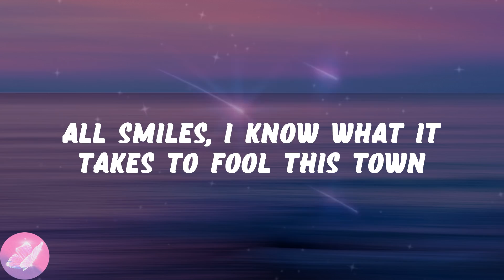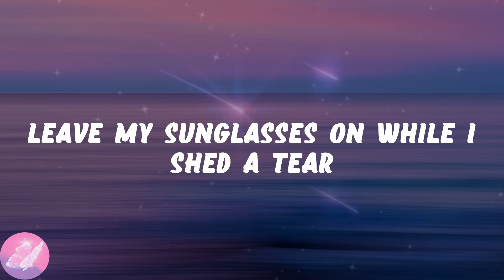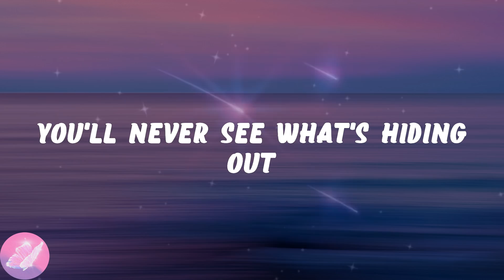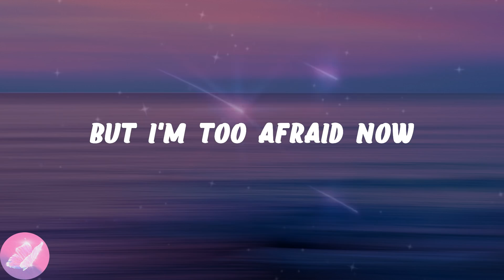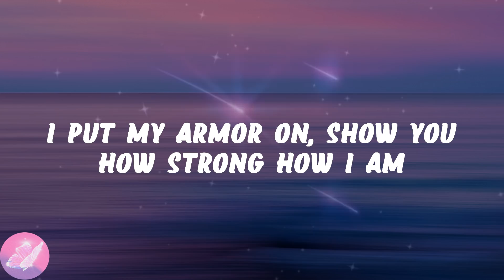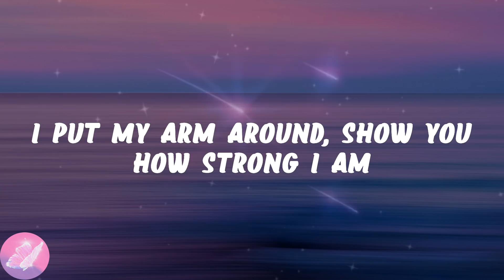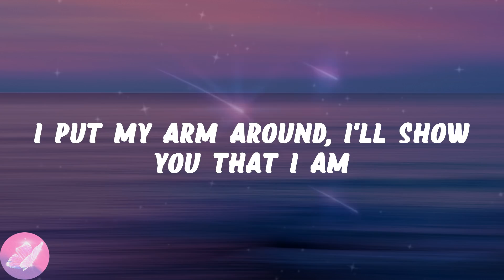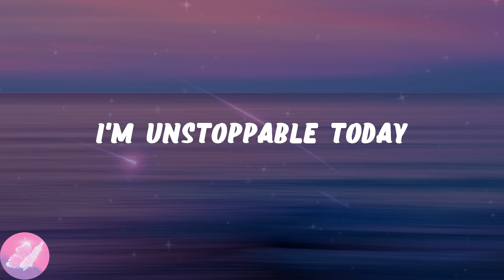Sia - Unstoppable (Lyrics)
💗Unstoppable lyrics:
Oh yeah
Yeah, yeah
I'm unstoppable
I'm a Porsche with no brakes
I'm invincible
Unstoppable today
Unstoppable today
Unstoppable today
Yeah, yeah
Yeah, yeah
I'm unstoppable
I'm a Porsche with no breaks
I'm invincible